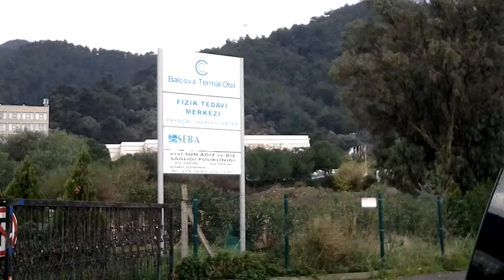alaçatı otellerine izmirden ulaşım binek araçla ve vito ile 05358975440